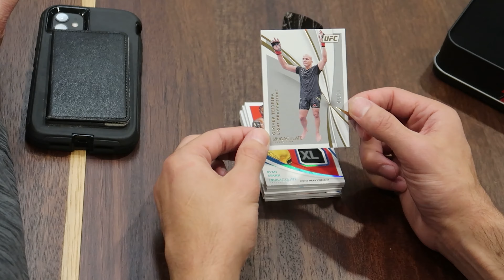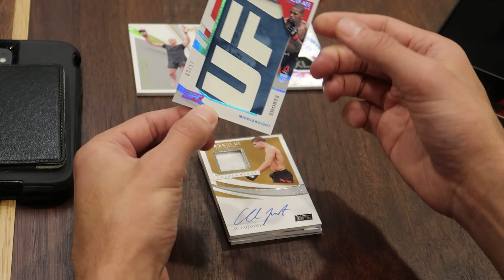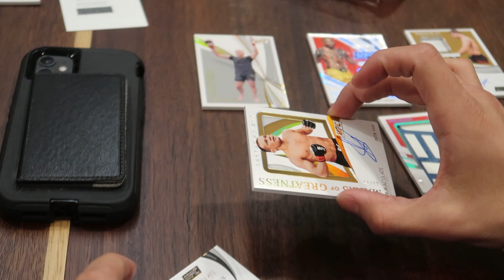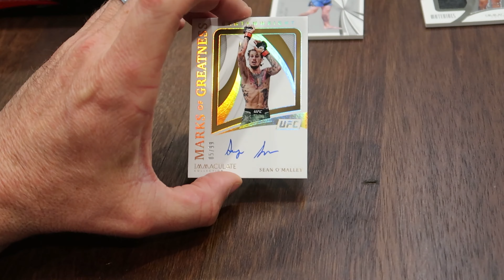Ripping UFC Immaculate w/ UFC LEGEND Matt Schnell, Tracy Hackler, & New York Roadshow!!!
100 likes and chase will fight matt schnell